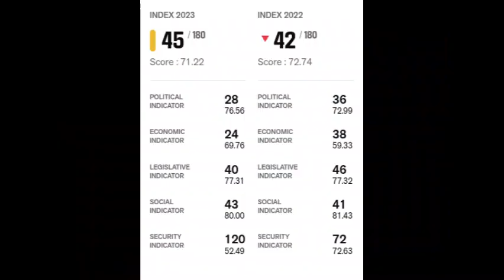US Ranked 45th In Press Freedom - Medea Benjamin Protest On World Press Freedom Day - MTC REPORT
The United States is ranked 45th on the World Press Freedom Index by Reporters Without Borders. According to RWB, "...major structural barriers to press freedom persist in this country once considered a model for freedom of expression."

Media monopolies, threats made against journalists, and the prosecution of whistleblower Julian Assange are among the  factors cited by RWB for the drop in ranking from 42nd to 45th. In 2002 USA was ranked 17th in the world in terms of press freedom.

Meda Benjamin - co-founder of Codepink - staged a protest at a World Press Freedom Day event sponsored by the Washington Post where Reporters Without Borders presented their new 2023 world press freedom rankings. Benjamin interrupted keynote speaker US Secretary of State Antony Blinken and demanded that whistleblower Julian  Assange be released from jail.

In this episode of The MTC REPORT journalist/musician Mark Taylor-Canfield reports on these news stories and offers an overview of the state of press freedom in the United States.

Mark's music video "Mother Freedom" dedicated to people struggling for freedom & justice around the world:

 • "Mother Freedom" ...

Check out the Jeff Santos Show Mon - Fri noon to 1 PM PT for his intelligent, well informed talk show! MTC is his guest every Friday talking music, culture, media and politics.

Thanks!

MTaylorCanfield @ Twitter